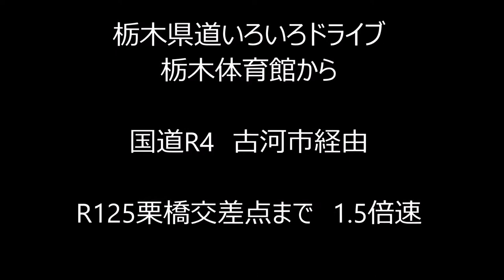2017栃木県道ドライブ①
走行日　2017/3/20　晴れ
栃木体育館から
県道いろいろ走って
埼玉・Ｒ４とＲ１２５　栗橋交差点まで1.5倍速
ドライブルート

相互登録歓迎 コメにて